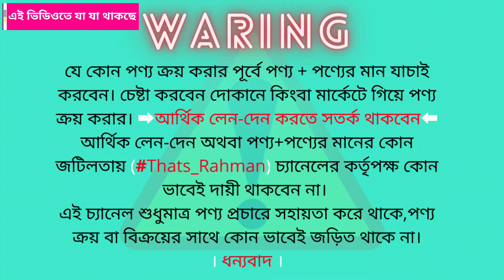CCTV Camera/IP Camera Price In Bangladesh 2022 🚦CCTV Camera Price In BD Spy/Hidden Camera🔥 IP Camera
🎯Address
Universal Technologies
Shop-655,Level-5
Mirpur Shopping Centre
Mirpur-2,Dhaka-1216
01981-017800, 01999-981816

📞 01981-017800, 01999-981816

কমে গেল Used DSLR ক্যামেরার দাম ! 🔥 মাত্র ৩০০০ টাকা 📸 Used DSLR Camera Price in Bangladesh in 2021 !

পানির দামে আইফোন কিনুন !! 🔥 Used iPhone Price in Bangladesh 2021😱Used Mobile Phone Price in BD || OPPO, VIVO, MI, iPhone || Thats Rahman

Note - যে কোন পণ্য ক্রয় করার পূর্বে পণ্য + পণ্যের মান যাচাই করবেন।চেষ্টা করবেন দোকানে কিংবা মার্কেটে গিয়ে পণ্য ক্রয় করার। ➡️আর্থিক লেন-দেন করতে সতর্ক থাকবেন⬅️ আর্থিক লেন-দেন অথবা পণ্য+পণ্যের মানের কোন জটিলতায় (Thats_Rahman) চ্যানেলের কর্তৃপক্ষ কোন ভাবেই দায়ী থাকবেন না। এই চ্যানেল শুধুমাত্র পণ্য প্রচারে সহায়তা করে থাকে,পণ্য ক্রয় বা বিক্রয়ের সাথে কোন ভাবেই জড়িত থাকে না...ধন্যবাদ।

Closed-circuit television (CCTV), also known as video surveillance is the use of video cameras to transmit a signal to a specific place, on a limited set of monitors. It differs from broadcast television in that the signal is not openly transmitted, though it may employ point-to-point (P2P), point-to-multipoint (P2MP), or mesh wired or wireless links. Though almost all video cameras fit this definition, the term is most often applied to those used for surveillance in areas that require additional security or ongoing monitoring. Though videotelephony is seldom called "CCTV" one exception is the use of video in distance education, where it is an important tool.

In industrial plants, CCTV equipment may be used to observe parts of a process from a central control room, for example when the environment is not suitable for humans. CCTV systems may operate continuously or only as required to monitor a particular event. A more advanced form of CCTV, utilizing digital video recorders (DVRs), provides recording for possibly many years, with a variety of quality and performance options and extra features (such as motion detection and email alerts). More recently, decentralized IP cameras, perhaps equipped with megapixel sensors, support recording directly to network-attached storage devices, or internal flash for completely stand-alone operation.